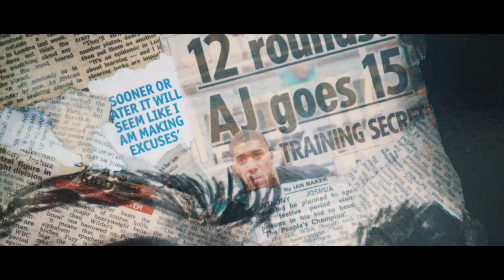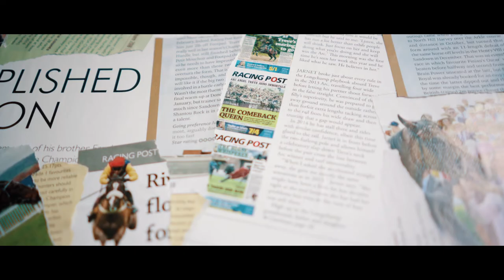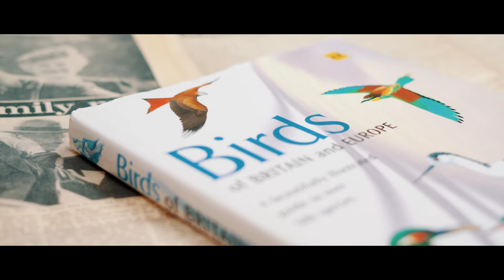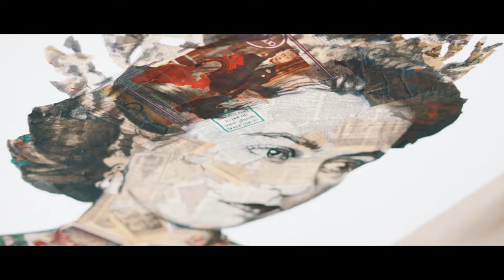Wishbone Publishing Ltd: Artist Interview "Chess"